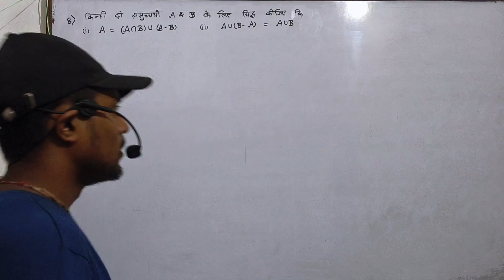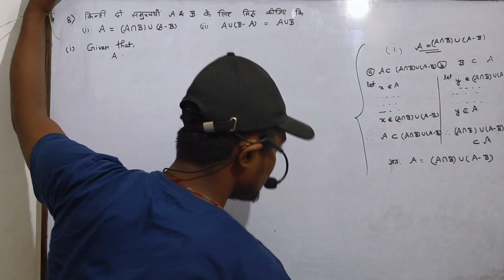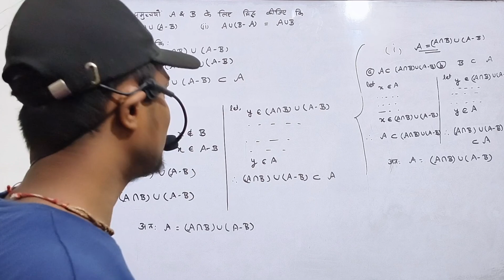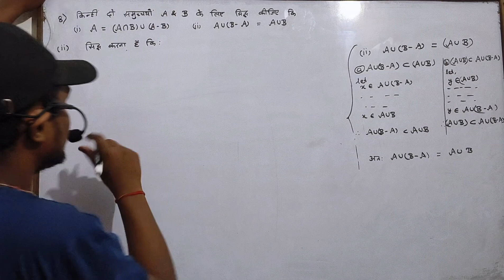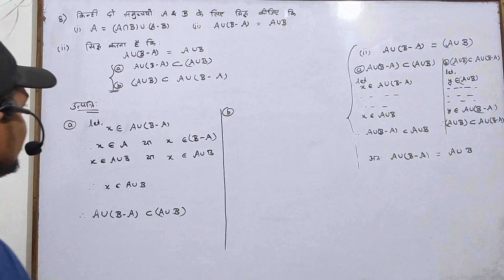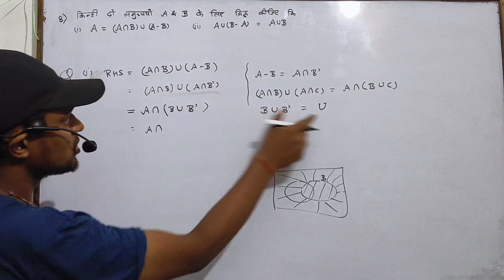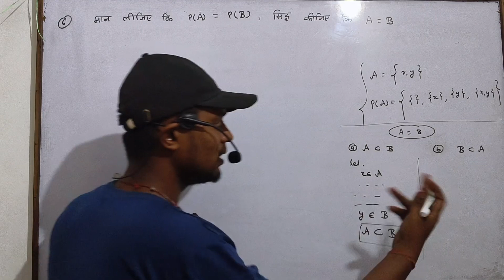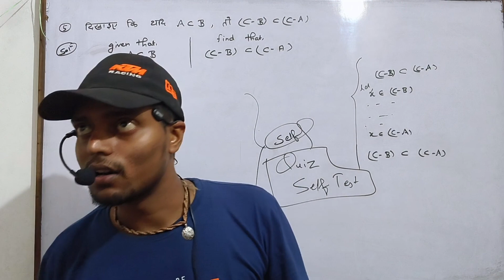DAY 14 || समुच्चय (Sets) | किन्हीं दो समुच्चयों A तथा B के लिए सिद्ध कीजिए कि, A=(A∩ B) U (A - B)...